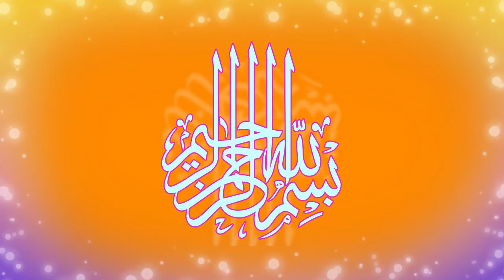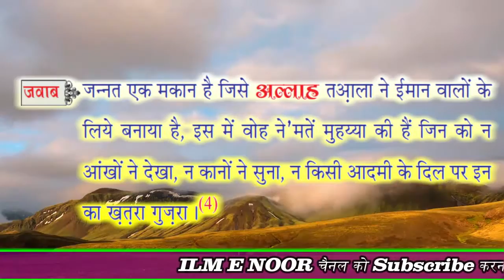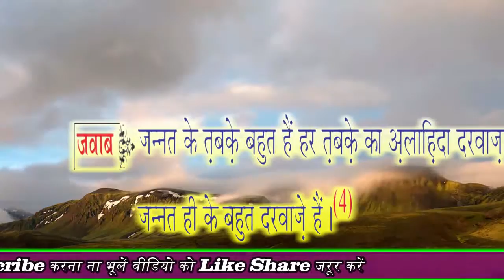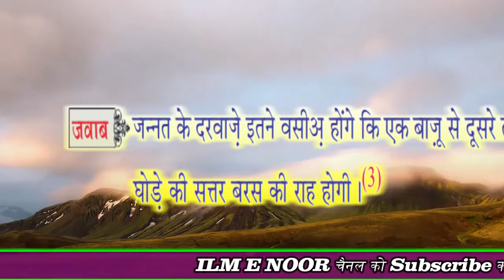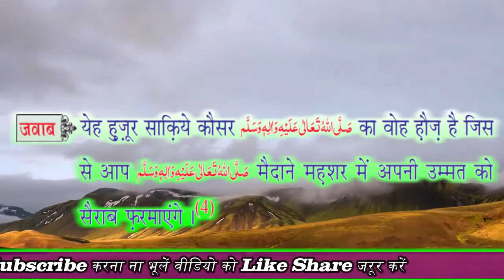जन्नतें कितनी है ? | Jannat ke bare mein ponchhe jane wale 12 sabal aur jabab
jannat kya hai

جنتیں کتنی ہیں

जन्नत के बारे में पूछे जाने वाले 12 सवाल और जवाब
जन्नत में कितनी है ?
जन्नत क्या है ?

Jannat ke bare mein ponchhe jane wale 12 sabal aur jabab
jannat mein kitanee hai
Jannaten kitanee hai jannaten
jannat kya hai

swal      jnat ky ہے awr yہ allہ tʿaly nے ks kے lyے bnayy ہے?
jwab     jnat ayk mkan ہے jsے  allہtʿaly nے ayman walwں kylyے bnay ہے
,  as myں wہ nʿmtyں muہy ky ہyں jn kw nہ ankھwں nے dykھ,  nہ kanwں nے sn,  nہ ksy admy kے dl pr an ka khtrہ gzr۔([7])

swal      jnat ktny wsyʿ ہے ?
jwab     jnat ky wusʿat kw allہ ʿaz  wajal awr aus kے btayے sے rswli krym shalay allہu taʿaaly ʿalayہi waliہ wasalam janyں, mkhtshr yہ kہ as myں sw(100)drjے ہyں۔([8])

swal   jnt kے  dw darajwں  kے drmyan  ktny musaft ہے ?
jwab   jnt kےہr dw drjwں  kے drmyan ky msaft zmyn w asman  kے drmyan kے fashlے kے brabr ہے ۔([9])

swal   jnt ka ayk drjہ apnے andr  ktny  wusʿt rkھt ہے ?
jwab   hdythi pak myں ہے kہ agr tmam ʿalam  ayk drjے myں jmʿ ہwں tw wہ  sb kے lyے wsyʿ ہے۔([10])

swal   gytwں ky tʿdad awr nam btayyں?
jwab   jntyں aٹھ(8)ہyں: (1)daarualjalaal(2)daarualqaraar(3)daarualsalam(4)gyti ʿadn(5)gytu almawy(6)gytu alkhuld(7)gytu alfirdaws(8)gytu alnaʿym۔([11])

swal   jnt kے ktnے drwazے ہyں?
jwab   jnt kے tbqے bہt ہyں ہr tbqہ ka ʿlyhdہ  drwazہ ہے,  khwd jnt ہy kے bہt drwazے ہyں۔([12])

swal   darwghہ gyt ka nam btayyں?
 jwab   hdrti ridwan ʿalayہi alsalaam ۔([1])

swal       allہtʿaly ky trf sے gytywں pr sb sے aʿly ainʿam ky ہwg?
jwab   jntywں kylyے sb sے bڑ anʿam yہ ہے kہ anہyں dydari alہy nshyb ہwg۔([2])

swal   jnat myں ks ks qsm ky nہryں bہty ہyں?
jwab   pany,   shہd,   dwdھ  awr  shrabi taہwr ky ۔([3])

swal   jnt kے drwazے ktnے wsyʿ ہwں gے?
jwab   jnt kے drwazے atnے wsyʿ ہwں gے kہ ayk bazw sے dwsrے tk tyz gھwڑے ky str bars ky raہ ہw gy۔([4])

swal   hwdi kwthr ky ہے?
jwab   yہ hdwr saqy kwthrshalay allہu taʿaaly ʿalayہi waliہ wasalam ka wہ hwd ہے js sے ap shalay allہu taʿaaly ʿalayہi waliہ wasalam mydani mhshr myں apny aumt kw syrab frmayyں gے۔([5])

swal   jnty gyt myں ktny  ʿmr kے dkھayy dyں gے?
jwab   tys (30)ya tyntys (33)sal kے۔ ([6])

سوال      جنَّت کیا ہے اور یہ اللہ تعالٰی نے کس کے لیے بنائی ہے؟
جواب     جنَّت ایک مکان ہے جسے  اللہتعالٰی نے ایمان والوں کیلئے بنایا ہے ،  اس میں وہ نعمتیں مُہیا کی ہیں جن کو نہ آنکھوں نے دیکھا،  نہ کانوں نے سنا،  نہ کسی آدمی کے دل پر ان کا خطرہ گزرا۔([7])

سوال      جنَّت کتنی وسیع ہے ؟
جواب     جنَّت کی وُسْعَت کو اللہ عَزَّ  وَجَلَّ اور اُس کے بتائے سے رسولِ کریم صَلَّی اللہُ تَعَالٰی عَلَیْہِ وَاٰلِہٖ وَسَلَّم جانیں، مختصر یہ کہ اس میں سو(100)درجے ہیں۔([8])

سوال   جنت کے  دو دَرَجوں  کے درمیان  كتنی مُسافت ہے ؟
جواب   جنت کےہر دو درجوں  کے درمیان کی مسافت زمین و آسمان  کے درمیان کے فاصلے کے برابر ہے ۔([9])

سوال   جنت کا ایک درجہ اپنے اندر  كتنی  وُسعت رکھتا ہے ؟
جواب   حدیثِ پاک میں ہے کہ اگر تمام عالَم  ایک درجے میں جمع ہوں تو وہ  سب کے لئے وسیع ہے۔([10])

سوال   جنّتوں کی تعداد اور نام بتائیں؟
جواب   جنتیں آٹھ(8)ہیں: (۱)دَارُالْجَلَال(۲)دَارُالْقَرَار(۳)دَارُالسَّلام(۴)جنّتِ عَدْن(۵)جنّتُ المأویٰ(۶)جنّتُ الخُلد(۷)جنّتُ الفِردَوس(۸)جنّتُ النَّعیم۔([11])

سوال   جنت کے کتنے دروازے ہیں؟
جواب   جنت کے طبقے بہت ہیں ہر طبقہ کا علیحدہ  دروازہ ہے،  خود جنت ہی کے بہت دروازے ہیں۔([12])

سوال   داروغۂ جنّت کا نام بتائیں؟
 جواب   حضرتِ رِضوان عَلَیْہِ السَّلَام ۔([1])

سوال       اللہتعالٰی کی طرف سے جنّتیوں پر سب سے اعلیٰ اِنعام کیا ہوگا؟
جواب   جنتیوں کیلئے سب سے بڑا انعام یہ ہے کہ انہیں دیدارِ الٰہی نصیب ہوگا۔([2])

سوال   جنَّت میں کس کس قسم کی نہریں بہتی ہیں؟
جواب   پانی،   شہد،   دودھ  اور  شرابِ طَہور کی ۔([3])

سوال   جنت کے دروازے کتنے وسیع ہوں گے؟
جواب   جنت کے دروازے اتنے وسیع ہوں گے کہ ایک بازو سے دوسرے تک تیز گھوڑے کی ستّر بَرس کی راہ ہو گی۔([4])

سوال   حوضِ کوثر کیا ہے؟
جواب   یہ حضور ساقیٔ کوثرصَلَّی اللّٰہُ تَعَالٰی عَلَیْہِ واٰلِہٖ وَسَلَّمَ کا وہ حوض ہے جس سے آپ صَلَّی اللّٰہُ تَعَالٰی عَلَیْہِ واٰلِہٖ وَسَلَّمَ میدانِ محشر میں اپنی اُمت کو سیراب فرمائیں گے۔([5])

سوال   جنتی جنّت میں کتنی  عمر کے دکھائی دیں گے؟
جواب   تیس (30)یا تینتیس (33)سال کے۔ ([6])

jannat
jannat kahan hai
jannat kaisi hai
jannat ka matlab kya hai
jannat kesi hai
jannat ki naimatain
jannat kya hai
jannat ki hoor
jannat mein aurat ko kya milega
jannat mein kya kya hota hai
jannat ka matlab kya hota hai
jannat ke baghaat
jannat ka bayan
jannat ka nazara
jannat main kya hoga
jannat kaisi hoti hai
jannat kitni bari hai
jannat me kya kya hoga
jannah
jannat me kya milega